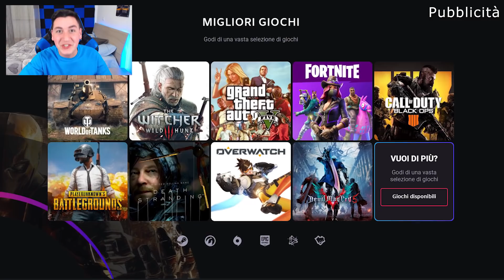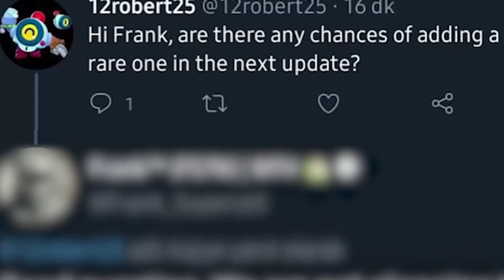PROVO I TRUCCHETTI DI TIKTOK SU BRAWL STARS!! #4 Miti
Provo i Trucchi o i miti di Tik Tok su Brawl Stars ITA